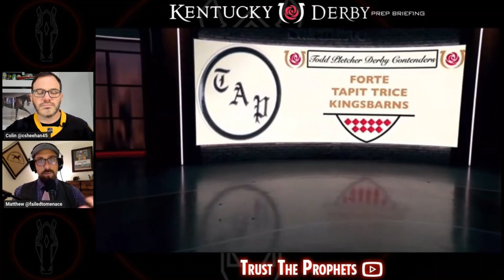2023 KENTUCKY DERBY: TODD PLETCHER - Barn Tour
2023 KENTUCKY DERBY: TODD PLETCHER -  Barn Tour

Colin and Matthew visit the trainer barns that have multiple entries in the 2023 Kentucky Derby and discuss how Tim Yakteen comes back to this year's Kentucky Derby with one of his own homegrown horses in addition toa former Bob Baffert runner.